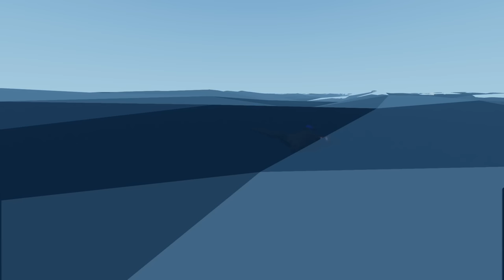PLANE EJECTS PASSENGERS AFTER BREAKING UP! - Stormworks Multiplayer Gameplay - Plane Crash Survival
Welcome to Camodo Gaming's Let's Play of Stormworks Update Gameplay. Today we are doing some plane survival in Stormworks!